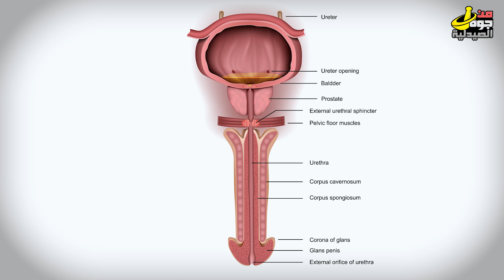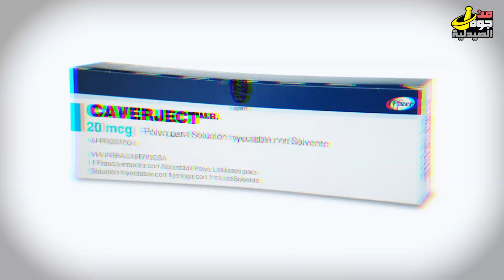التسريب الوريدي (الفياجرا تاثيرها معدوم) وكل ما تحتاج معرفته عن الدعامات وانواعها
أهلا وسهلا بكل الناس اللي بتشوف من جوه الصيدليه.
حلقتنا النهارده فوق ال 18 سنه , معموله للتوعيه وعلشان الناس تعرف ايه الحلول الموجوده وتقرر صح.
هنتكلم النهارده عن: ايه هو التسريب الوريدي وعلاقته بفشل الانتصاب المتكرر
هنتكلم عن الأساب المحتمله وعن أنواع العلاج المحتمل اللي منهم تركيب دعامه داخل القضيب, وهل هو نوع واحد ولا أكثر!
لو الموضوع يهمك, تبقى شرفتنا بعد الفاصل, أنا عمرو ابوبكر ويلا بينا نبدأ.
علشان نفهم موضوع التسريب الوريدي, لازم نفهم عمليه الانتصاب بتحصل ازاي وانا هحاول ابسطها جدا ان شاء الله.
القضيب مش حته لحمه كده وخلاص, لا لو جينا نشوف القضيب هتلاقي من جوه عباره عن طريقين منفصلين عن بعض وقبل كل طريق في كهف, حفره, اسمها كافيرنوسا لما بيحصل اثاره, المخ بيبعت سيجنال علشان يضخ الدم في الاورده, يروح رايح ويتخزن في الكهف (كافرنوسا) والعضلات بيحصلها ارتخاء ويبدأ الدم يتضخ من الكهف ده لكل الاورده فتتمدد فيحصل الانتصاب
المفروض الاورده فيها صمام بيسمح ان الدم يروح في اتجاه واحد ويقفل.
تخيل بقى ان الصمام ده فيه مشكله فاللي هيحصل ان الدم هيرجع او ممكن يتسرب للاورده الفرعيه فالضغط هيقل والانتصاب هيروح
التسريب ده بيتراوح من نسب صغيره الى تسريب كامل.
*احنا كده فهمنا ايه, بس هو بيحصل ليه!
اول سبب ممكن يكون خلل موجود من الولاده, عيب خلقي موجود في الوريد! وده هتعرفه من الاصل بمعنى ان الحاله هتكون كده من اول البلوغ, يعني مش هتكون كويس وبعدين تخرب!
*السبب الثاني هو ممكن يكون ضمور في العضلات ممكن يكون ناتج عن نقص في هرمون التستوستيرون.
*السبب الثالث: هو مكن يكون بسبب مرض زي السكري اللي بيضعف العضلات بشكل كبير وبيأثر على الاودره الدمويه.
*السبب الرابع هو مرض الاوعيه الدمويه بشكل عام!
السبب الخامس.. هو العامل النفسي, العقل لما بيكون في ضغط بيفرز الادرينالين, وده للأسف بيقلص ويقفل السراتين ويمنع التمدد ويؤدي الى التسريب.
دي مش كل الاسباب لكن اشهرها
طب هو انا ازاي اعرف ان اللي عندي تسريب وريدي
دكاتره الذكوره بيستخدمتو اكثر من طريقه زي الاشعه السينيه, أشعه الموجات فوق الصوتيه لشرايين القضيب أثناء الانتصاب.
العلاج:
على حسب نتيجه التشخيص الدكتوره بيجرب الأول الحبوب زي الفياجرا والسياليس ويشوف النتيجه اللي في الاغلب مش بتخلي الانتصاب يقعد فتره كافيه!
تاني حاجه في الحل, بتكون الحقن الموضعيه اللي بتعطى في القضيب وفيه منها نوعين/
البروستاديل ( كافيرجيت) وده بيتحقن جوه القضيب من الفتحه
النوع التاني اسمه ( ترايميكس ) ابره صغيره بتنحقن جوه في القضيب من تحت, لكن طبعا من عيوبه انه ممكن يخلي الانتصاب يفضل لتفترات طويله حتى بعد الانزال, وده بيكون مؤلم ومع الاستخدام الطويل بيؤثر على العضلات وممكن يضرها بشكل كبير, علشان كده الحقن مش بتعتبر حل طويل المدى
الحل الاخير هو عباره عن زرع دعامه داخل القضيب والدعامات نوعين.
النوع الاول: بتكون دعامه صلبه , اسطوانه معدنيه بتكون متغطيه بالسيلكون و بتفرد وبتثني عند الاستخدام.
النوع ده مش مرغوب قوي
النوع الثاني: الدعامه الهيدروليكيه , دي دعامه وبيجي معها مضخه, تيجو نشرحها, يلا بينا
زي ما احنا شايفين بنفتح فتحه صغيره أسفل القضيب ودي هي فتجه الطريق اللي كنت بقولهم عليها انها اتنين وهي اسمها
Erection chambers
ودي العده كامله للي هي بتكون من اسطوانتين والمضخه والمخزون.
زي ما انتو شايفين بيتم زراعه الاسطوانه داخل وتقفل الفتحه وبنفس الطريقه تدخل الاسطوانه الثانيه
بعدها بتوسع مكان داخل كيس الصفن علشان تدخل المضخه ويتوصلها بالاسطوانات, بنبدأ تفرغ المثانه من البول
وبيدخلو في مكان كيس المخزون اللي يتحقن بسائل وبتوصل بالمضخه
الزوج قبل الممارسه بيستخدم المضخه فتضخ السائل في الاسطوانات فتتمدد فيحصل الانتصاب, وهكذا!!
بعد تركيب الدعامات, لازم تفضل 45 بيوم قبل الاستخدام والتأكد ان مفيش عدوى او ألم
ده كان ببساطه موضوعنا النهارده أتمنى يكون عجبكم
دمتم في نعمه, دمتم في صحع, دمتم في فضل من الله,, بيكم هنكمل وبدعمكم هنكبر, وبضل الله تعالى هنكون افضل
سلام

0:00 مقدمة عن موضوع الفيديو
1:14 كيف يحدث الانتصاب؟
2:12 كيف يحدث التسرب؟
2:36 الأسباب
3:43 كيف أعرف إذا كان لدي تسرب؟
3:57 هل يوجد علاج؟
5:04 زرع الدعامة
7:00 احتياطات مع الدعامات
7:19 الفيديو في الملخص